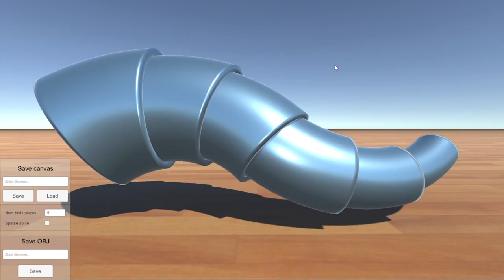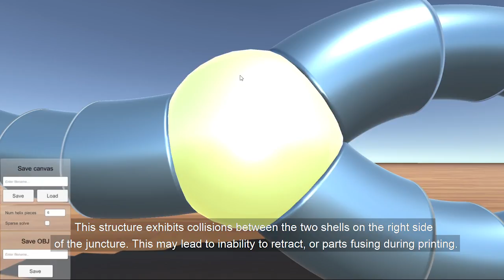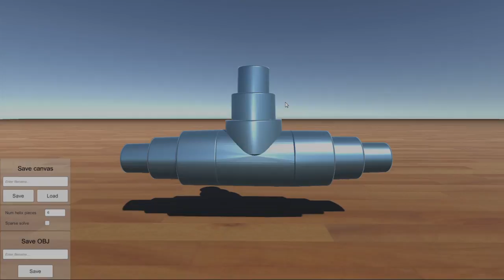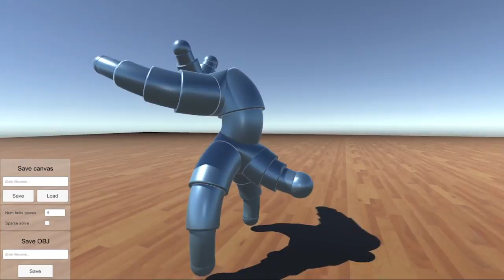Computational Design of Telescoping Structures (SIGGRAPH 2017)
This work was done by Christopher Yu, Keenan Crane, and Stelian Coros, at Carnegie Mellon University. There is no audio in this video.

Abstract: Telescoping structures are valuable for a variety of applications where mechanisms must be compact in size and yet easily deployed.  So far, however, there has been no systematic study of the types of shapes that can be modeled by telescoping structures, nor practical tools for telescopic design. In this paper, we present a novel geometric characterization of telescoping curves, and explore how general free-form surfaces can be approximated by networks of such curves. In particular we consider piecewise helical space curves with torsional impulses, which significantly generalize the linear telescopes found in typical engineering designs.

Based on this principle we develop a system for computational design and fabrication which allows users to explore the design space of telescoping structures; inputs to our system include free-form sketches or arbitrary meshes, which are then converted to a curve skeleton.  We prototype applications in animation, fabrication, and robotics by using our system to design a variety of both simulated and fabricated examples.